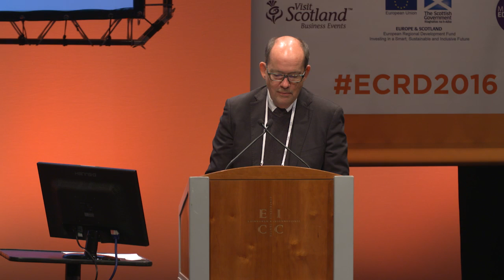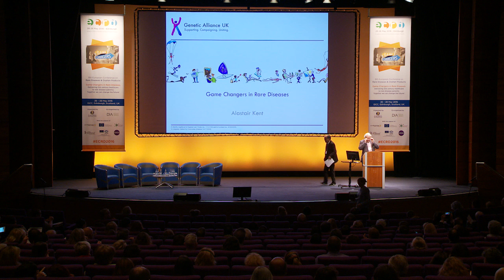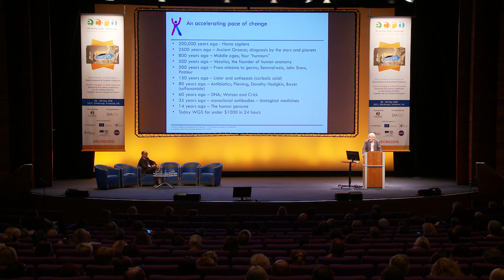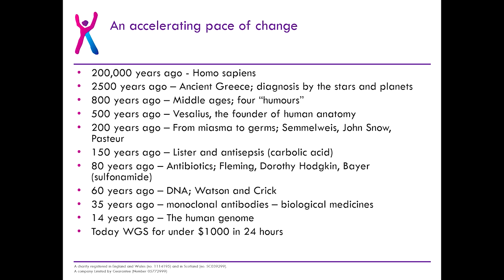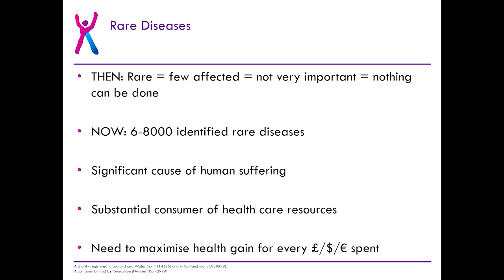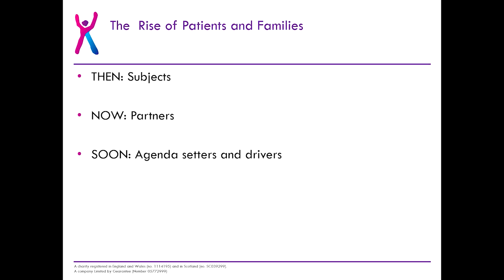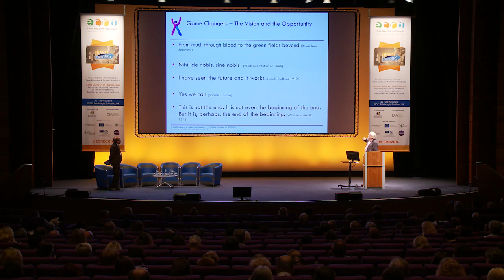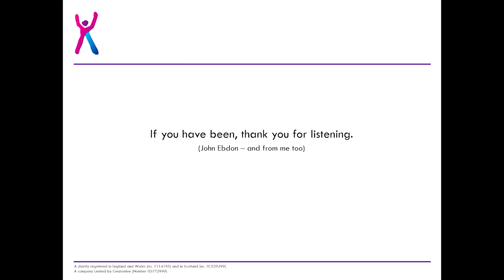ECRD 2016 Opening Session Part 3/4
Keynote Address by Alastair Kent, Director, Genetic Alliance UK, UK